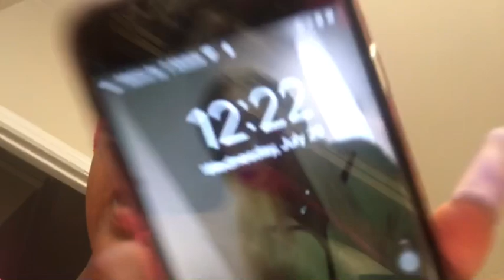WASH DAY🥳 + How I Prep My NATURAL Hair for an Install🎀 + NEW HAIRDO🤩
Wig from- Empress Bundles

Installment- Celest Hair Boutique

Products used:
  •Nourishing+ Coconut Milk Shampoo
  •Nourishing+ Coconut Milk Conditioner
  •Carols Daughter Black Vanilla Hydrating Leave-In Conditioner
  •Carols Daughter Hair Milk Original Leave-In Moisturizer
  •Mixed Chicks Deep Conditioner
  •Turbie Twist Hair Towel (Walmart, Target, etc)
In this video I will be washing my natural hair and prepping it for a wig installation. I also feature my newest hairstyle at the end of the video.
I hope you guys enjoyed this video! And turn on your notifications so you can be up to date with all the latest post🥳😁